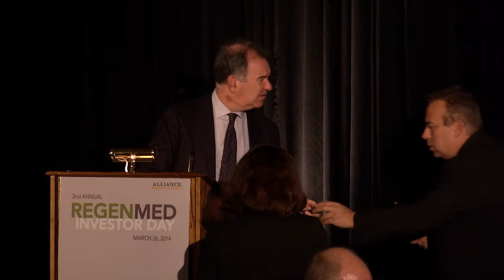Lunch Keynote Presentation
Introduction: Morrie Ruffin, Managing Director, Alliance for Regenerative Medicine
Speaker: Silviu Itescu, M.B.B.S., CEO & Managing Director, Mesoblast